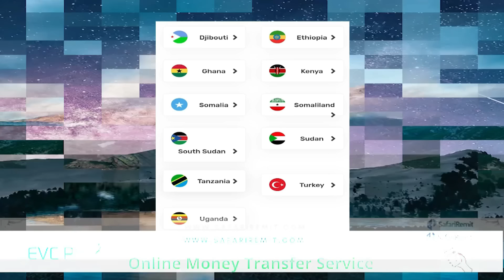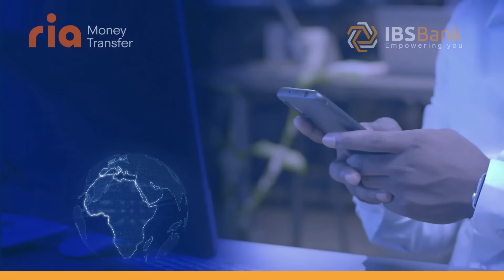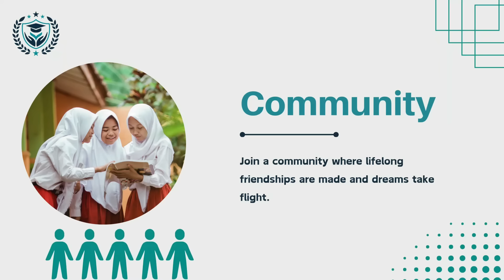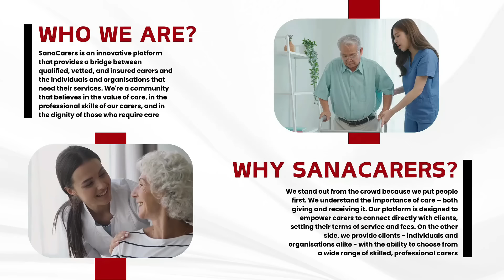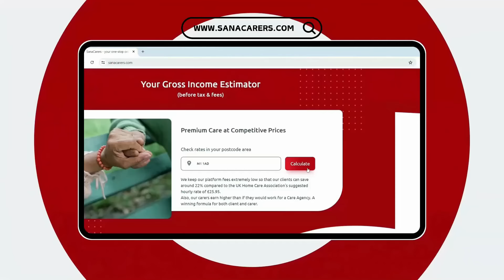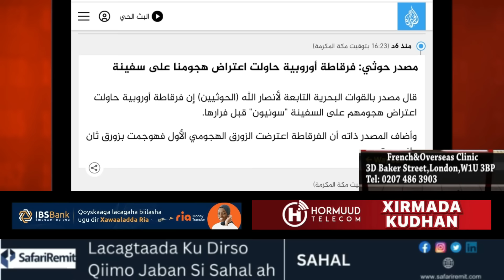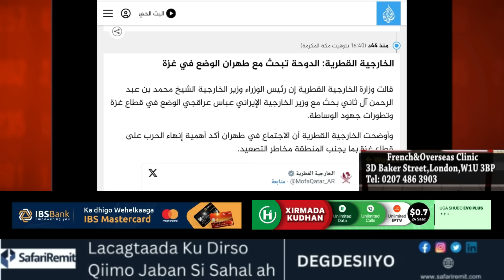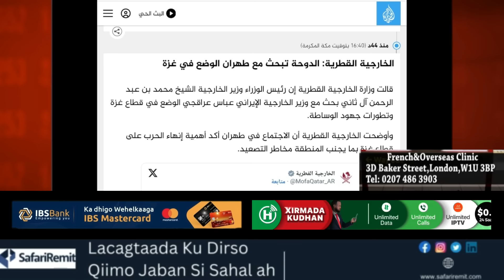GALAB: Xuutiyiinta oo sheegay inay ceyrsadeen maraakiibta dagaalka midawga yurub ee badda cas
GALAB: Xuutiyiinta oo sheegay inay ceyrsadeen maraakiibta dagaalka ee midawga yurub oo kusugan badda cas iyo Iiraan iyo Qatar oo arin xasaasi ah kawada hadlay, iyo warar kale.warar kale.